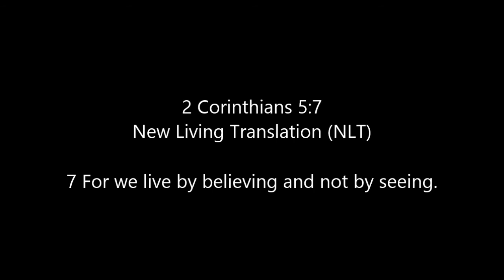ASL: Walk with God daily